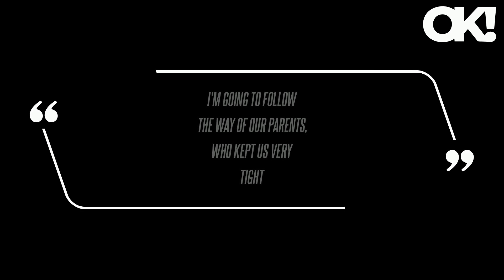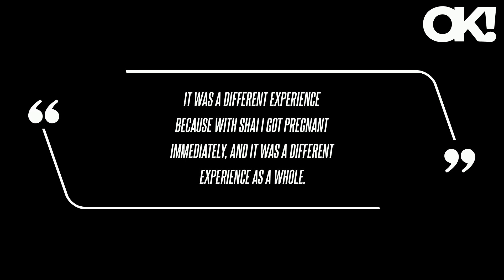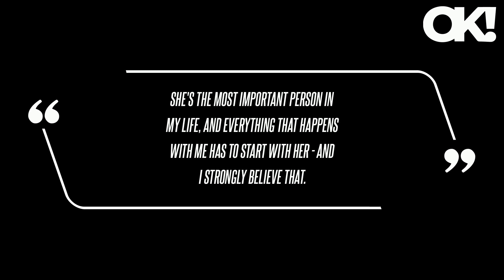Maks Chmerkovskiy and Peta Murgatroyd's Eldest Son 'Can't Wait' for Newborn Rio to 'Start Talking an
Maks Chmerkovskiy and Peta Murgatroyd's Eldest Son 'Can't Wait' for Newborn Rio to 'Start Talking and Playing'